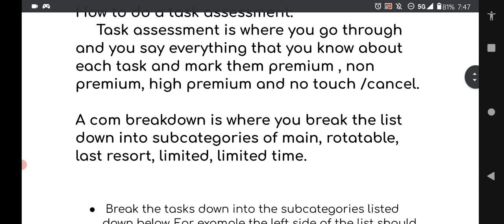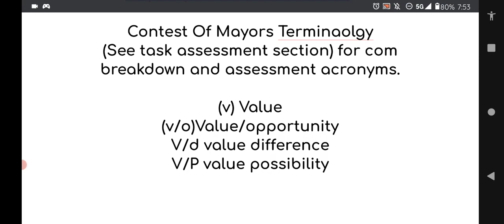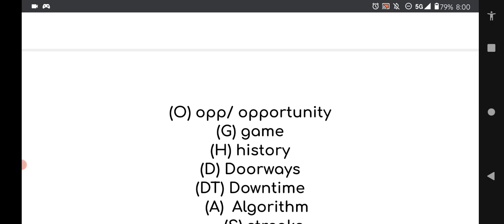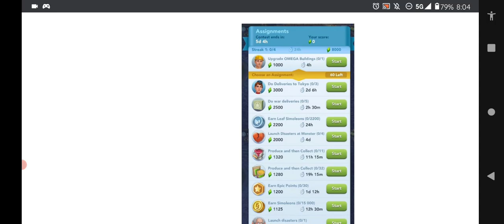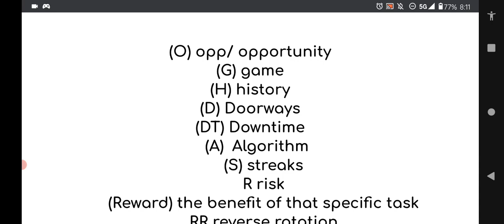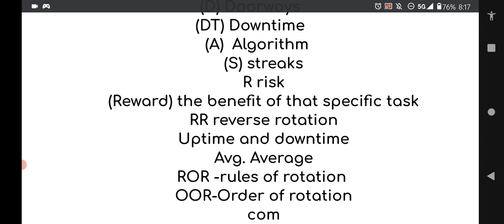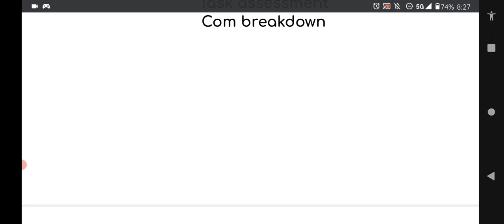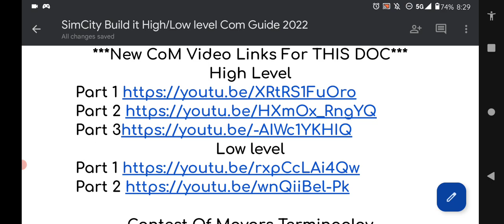*NEW*Contest Of Mayors Terminology (Com Guide 2022) SimCity Build It